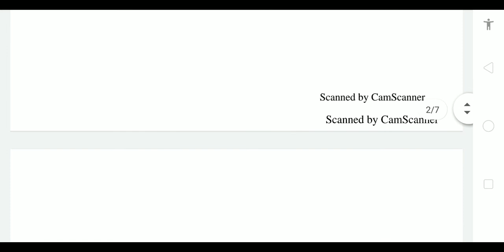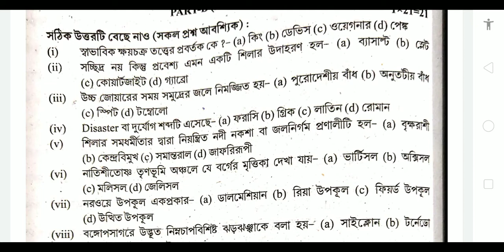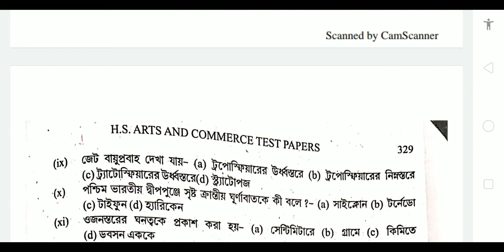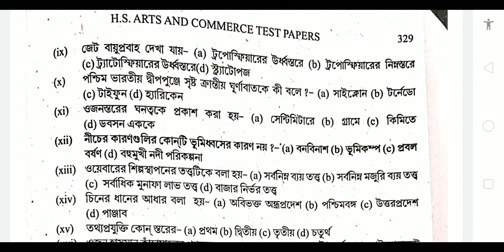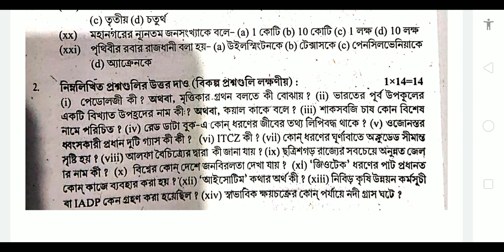HS W.B.T.A TEST PAPER SOLVE 2020/CLASS 12 GEOGRAPHY TEST PAPER SOLVE 2020/WBCHSE/উচ্চমাধ্যমিক টেস্ট।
HS W.B.T.A TEST PAPER SOLVE 2020/CLASS 12 GEOGRAPHY TEST PAPER SOLVE 2020/WBCHSE/উচ্চমাধ্যমিক টেস্ট পেপার সমাধান 2020/it's very helpful for class 12 students/